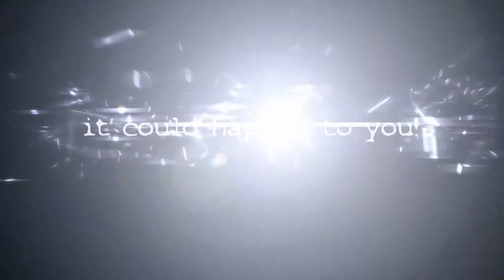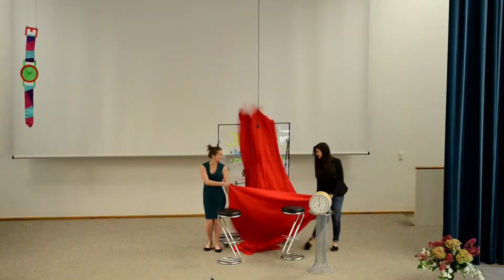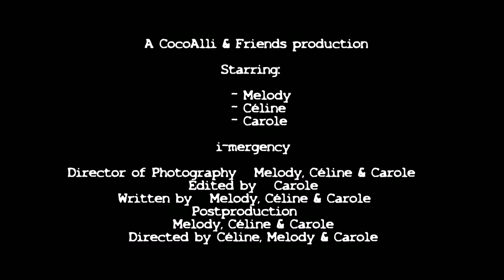i-mergency - this could happen to you...